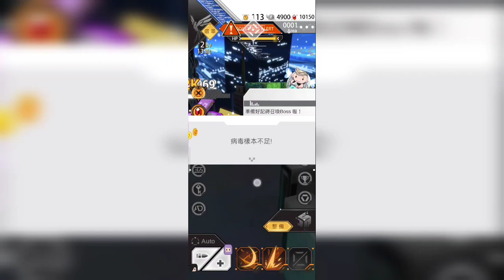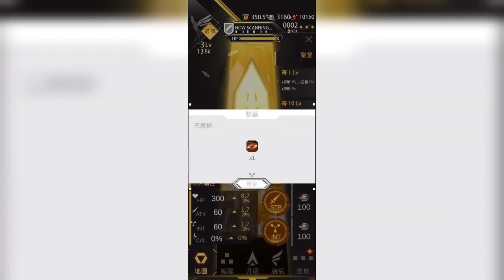เกม The Amgine V (Global) เปิดให้บริการเเล้ว